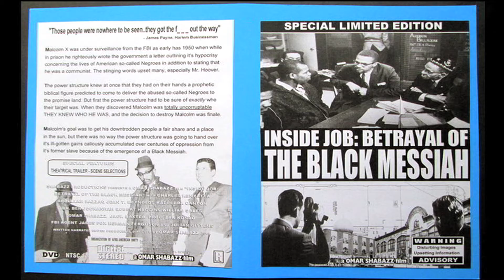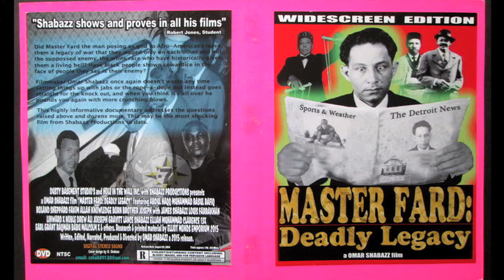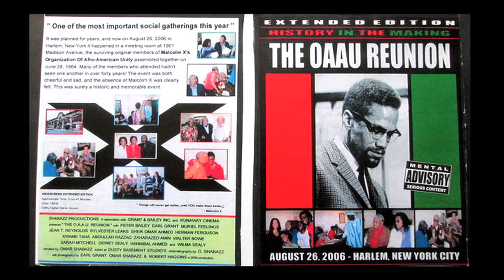THE MALCOLM X 17 DVD COLLECTION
This collection isn't none of that baby stuff, this isn't for people with weak hearts and weak brains. This is hard hitting material.